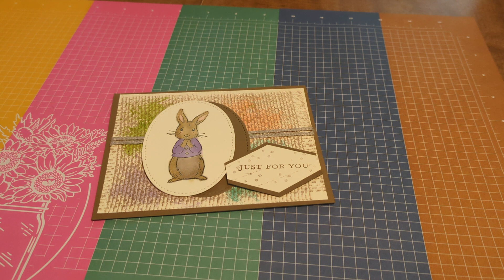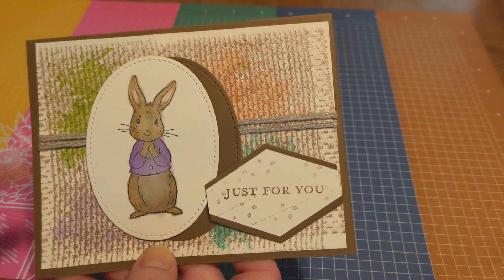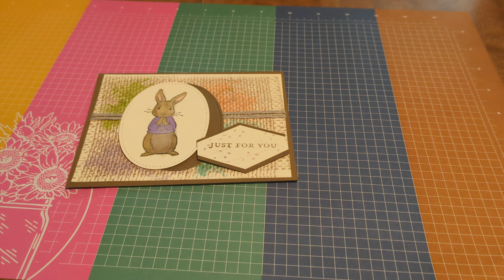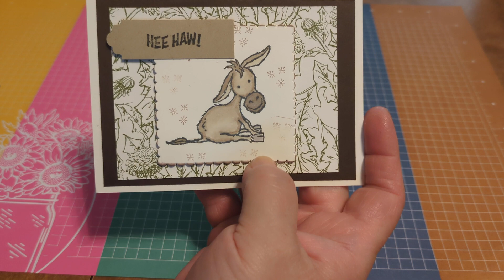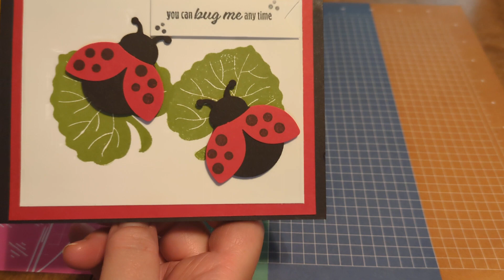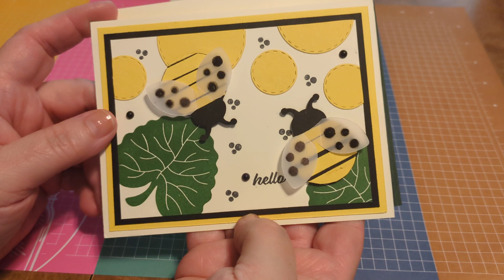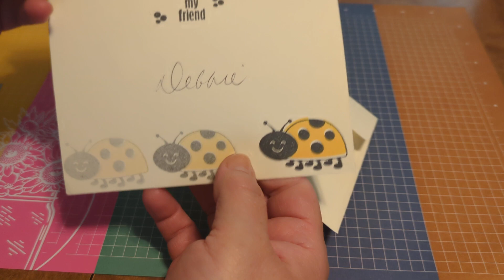teatuesday Late entries to my card challenge and a quick update.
Tea Tuesday is an open collab hosted by @lifewithpatti9531  and @kathysfavoritethings
You are welcome to join us for tea. You can drink a beverage of your choice and share whatever you'd like  with us.
Today I'm sharing an update and more beautiful cards for my nephew.

plum deluxe
I am an ambassador for Plum Deluxe teas.